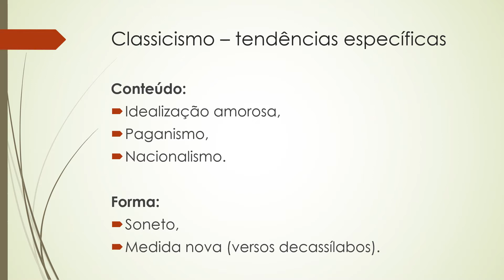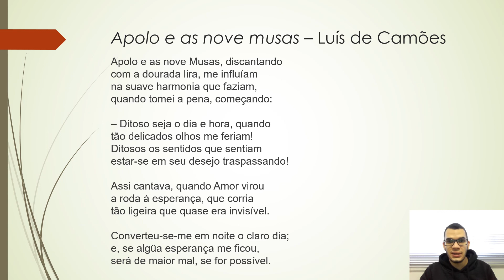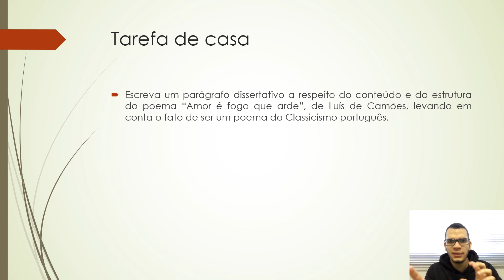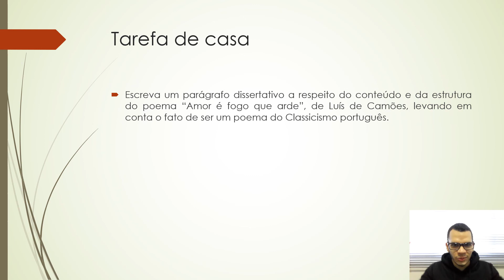Classicismo (parte II)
Análise de "Apolo e as nove musas" (Luís de Camões).